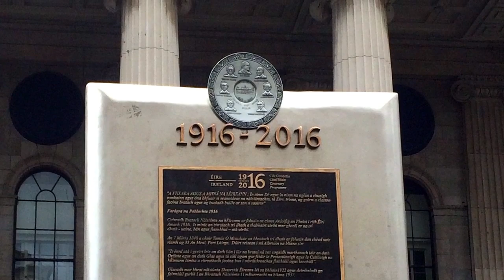Jewellery product video experts | 360 degree videos | Jewelry videos | VideoTree.ie